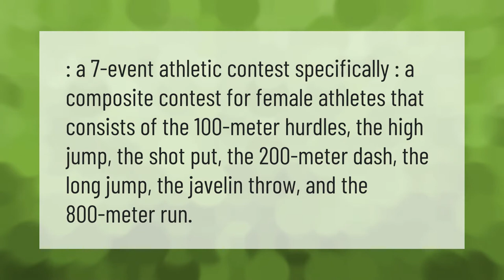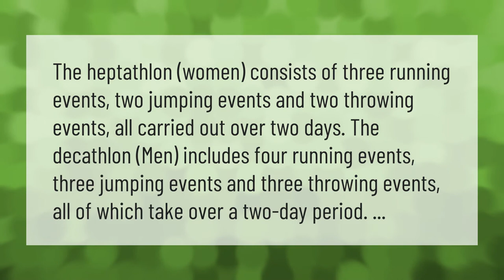What's the meaning of heptathlon?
00:00 - What's the meaning of heptathlon?
00:37 - What is the highest score in a heptathlon?
01:10 - What is the difference between heptathlon and decathlon?

Laura S. Harris (2021, August 16.) What's the meaning of heptathlon?
    AskAbout.video/articles/What-s-the-meaning-of-heptathlon-260080